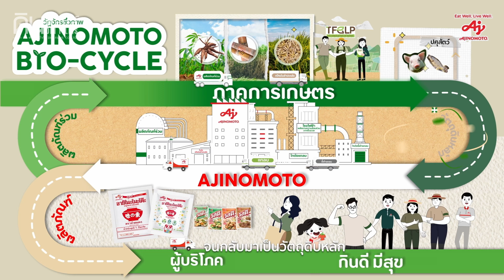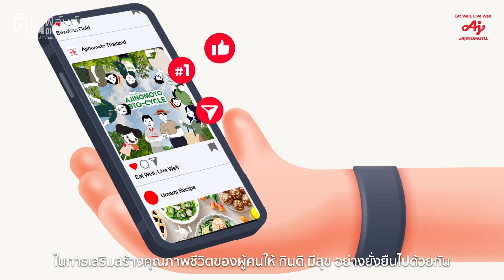เรื่องสำคัญที่ทำให้ใจฟู : Ajinomoto Bio-Cycle -Thai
Client : Ajinomoto Co., (Thailand) Ltd.
Production : Din Films Co., Ltd.